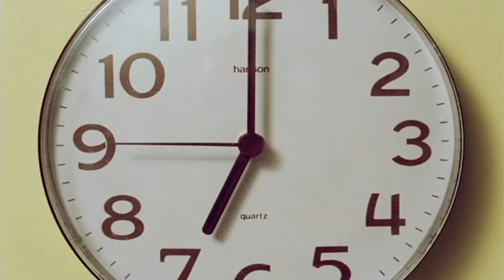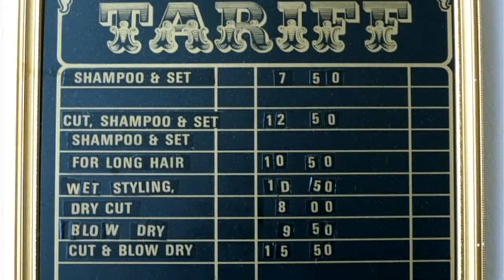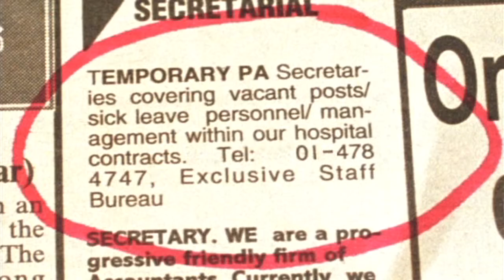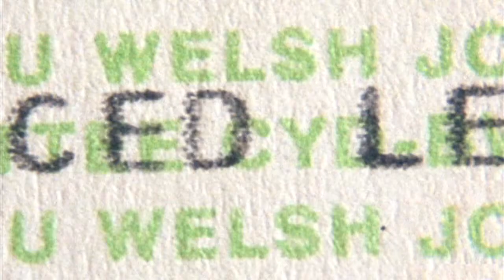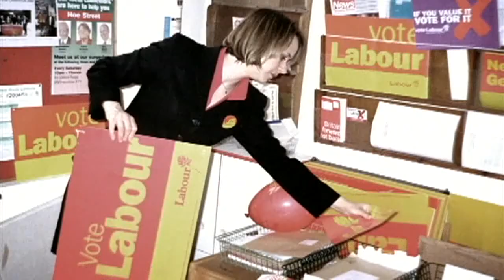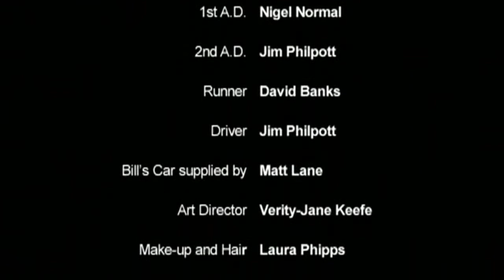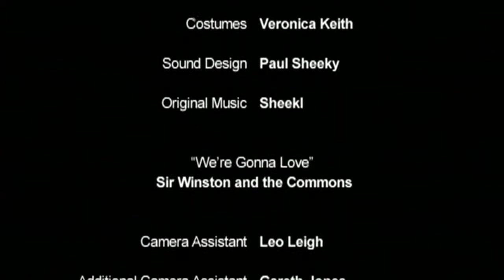The Housewife (Dir. Paul Sheeky)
Set over a period of 35 years, The Housewife stars Jane Ledsom and Alison Steadman as a housewife trapped in a loveless marriage. Composed of stills, the film is was made in 2005.